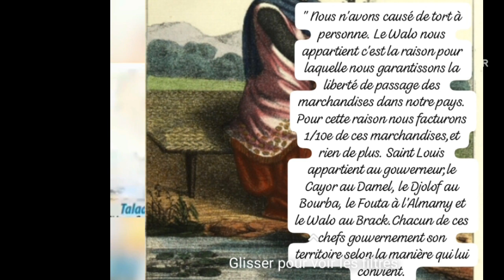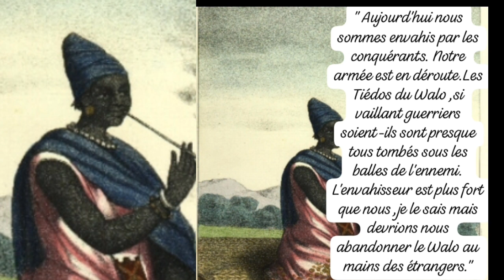Ndaté Yalla Mbodj la dernière souveraine du Walo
cette vidéo nous parle de la Reine Ndaté Yalla Mbodj